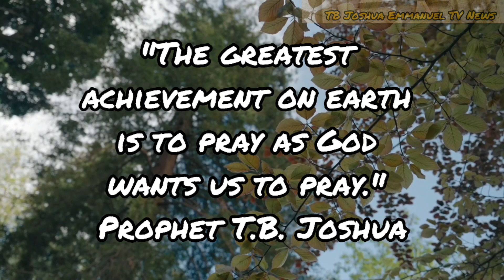Quote For Today by TB Joshua!! Nature Relaxing Sound | Prophet TB Joshua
God Message Today is by Prophet TB Joshua. God Message will change your life. God's Message Today is to motivate you daily. God's Message is a message for you and your love one. God Message for me today or Message from God is the best Message for your soul.

The daily devotional comes with Calming music for nerves, healing, relaxation, music for your soul, Music for relaxation, meditation, study, reading, massage, spa or sleep. It goes with beautiful scenes of nature, nature park, birds, animals and Gods message from anointed men and women of God.  The combination of the music, nature and the daily devotional message is ideal for dealing with anxiety, stress or insomnia as it promotes relaxation and helps eliminate bad vibes.

 ✨Did You Talk To Someone About Jesus Today? Remember To Talk To Someone About Jesus Today by Sharing This Video. ✨

Keywords to this video: TB Joshua, Emmanuel TV, The SCOAN, Pastor TB Joshua, Prophet TB Joshua, relax, relaxing music, relaxing, relaxation, healing music, sleep music, meditation music, soothing music, peaceful music, calm music, calming music, meditation, sleep meditation song, pastor chris, chris oyakhilome, god message, gods message today, god message today, Quote, Nature, Nature Park, joshua selman, joshua selman messages